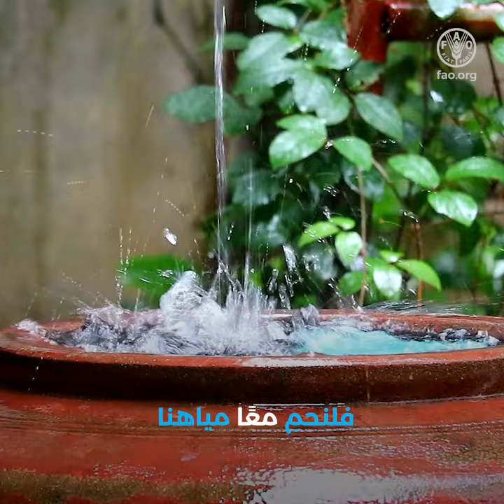يوم الأغذية العالمي 2023 (النسخة الكاملة)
صحيح أنّ كوكبنا يدعى الأرض،  إلا أنّ سطحه مكوّن بمعظمه من المياه.  فهي تتدفق في داخلنا وهي القوة الدافعة التي توحّد الطبيعة بأكملها.

المياه هي الأغذية والازدهار والطاقة والحياة. لكنّ الكثيرين اليوم محرومون منها فيما آخرون يعتبرونها من المسلمات.

اعتنوا بالمياه، لرعاية مستقبل مستدام.

 المياه هي الحياة، المياه هي الغذاء.